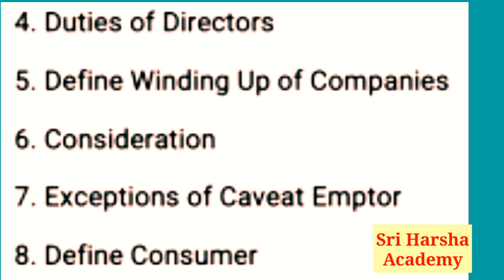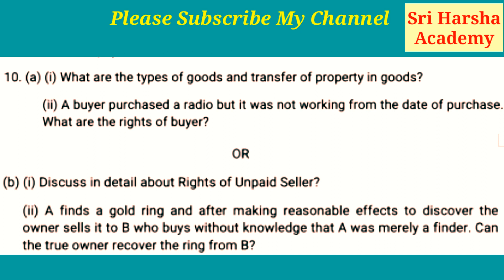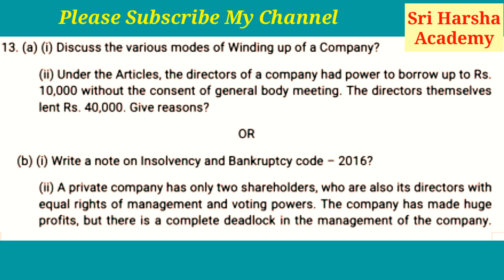Business Law For B.com 1st Year,2nd Semester